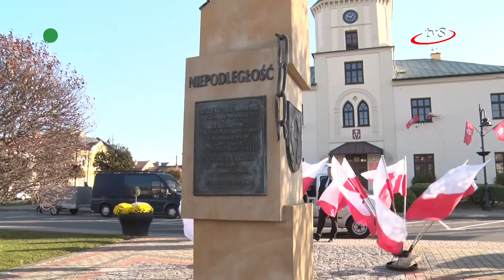Jak Sędziszów Małopolski upamiętni 11 listopada?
Gmina Sędziszów Małopolski 11 listopada upamiętni 104. Rocznicę odzyskania przez Polskę Niepodległości. Organizatorami obchodów są Urząd Miejski oraz Miejsko-Gminny Ośrodek Kultury w Sędziszowie Małopolskim.